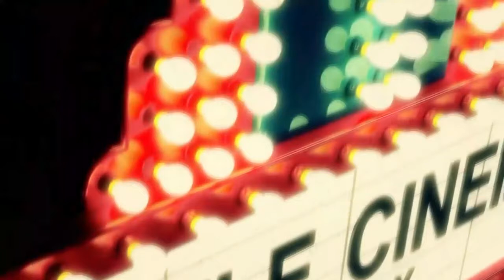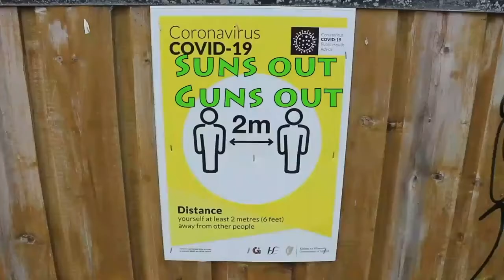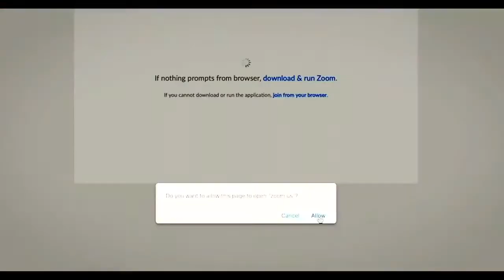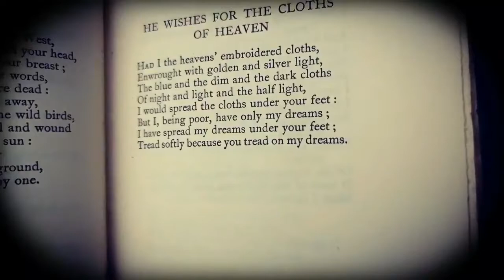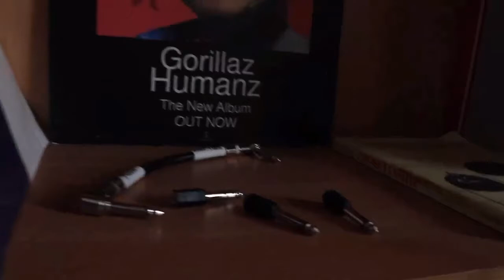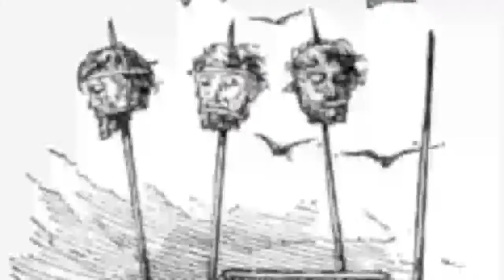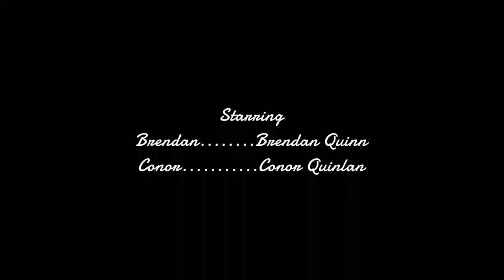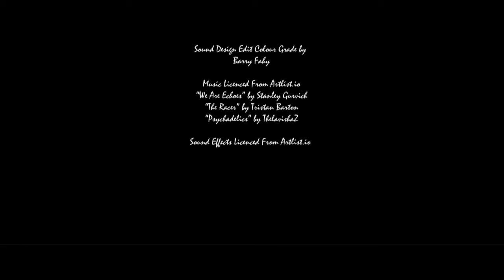Little Cinema Live Stream July 1st 2020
Check out the Little Cinema Live Stream from Wednesday 1st July during the Covid19 Lockdown! All of the films screened were made during the Isolation Period and all had introductions made by the filmmakers live on air with us!

We had loads of fun recording it and had Matthew Blayney as our Comments Correspondent reading through all the comments that were coming in on our Facebook and Instagram Live Stream!

also, it's all very much appreciated and helps us to do more Live Streams.

Thank you so much to Adrian Conway, Ray Grady, Dave O'Malley, Fintan Geraghty and Unbound who did all of the tech and setup for the stream, and a big thank you to Galway Film Centre for helping make it happen!

Check it out in Full HD and enjoy! Leave any feedback or comments below, thanks and stay safe!

Stream Line Up:
1 Kenny Gaughan Shhhh
2 Dermott Petty Journey to Glory' A Cat Trains for the Olympics
3 Hedgehog Shorts Suns out Guns out
4 Tadhg Devery Seamus the plumber gave Liam Neeson a follow up call
5 Michael Byrne Pangolin Secrets Revealed
6 Napoleon Ramos This Is The End
7 Ray Grady 2020 Vision
8 John Morley Tread Softly
9 Kevin O'Brien Artists In Quarantine
10 Cleo & Calin McKeon Burke Creative Solace
11 Teresa Lavina & Gavin Lennon Haunted Ireland Ep. 4 Spanish Armada
12 Dicemen Productions Poor Wayfaring strangebai
13 Quinlan & Quinn Pints In A Time Of Covid
14 Barry Fahy Before Your Eyes